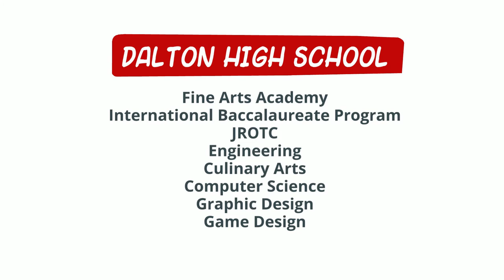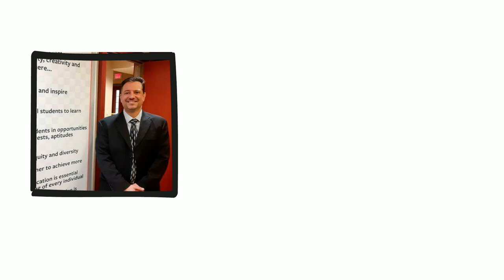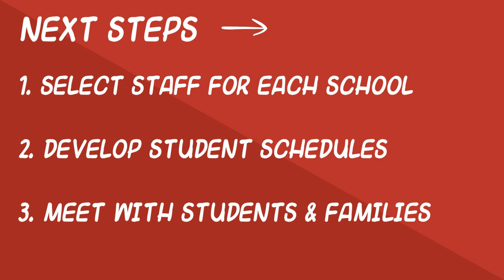Dalton Public Schools Grade Reconfiguration Explained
Now that all the puzzle pieces have been revealed, you know we're adding The Dalton Academy to Dalton Public Schools in August 2021.

But did you know we're going through a grade reconfiguration of all secondary schools? Watch this video for more information on our grade level reconfiguration, new schools and so much more!